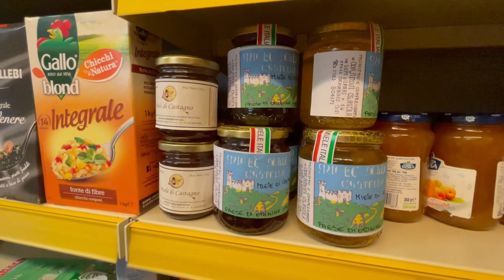GROCERY SHOPPING IN ITALY IN A TUSCAN VILLAGE SHOP. LEARN HOW TO CHOOSE AND HOW TO ORDER IN ITALIAN.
Come to a Tuscan Village shop with us and learn the secrets of how to order in Italian with Enzo and Viviana.
A huge thank you to Viviana, who allowed us into her shop to film, we had such a fun time.